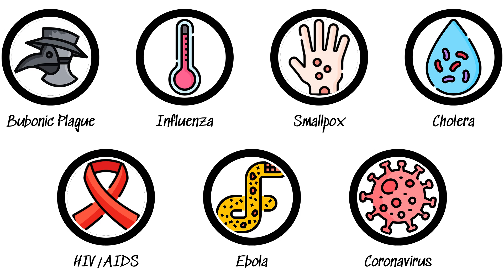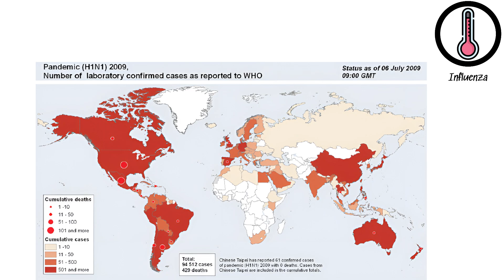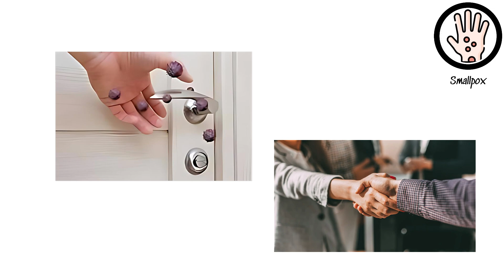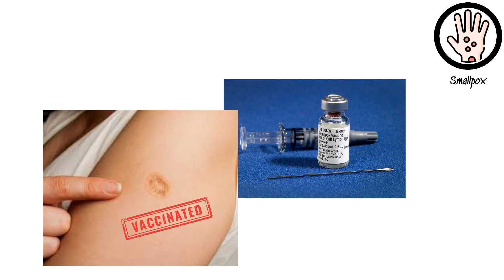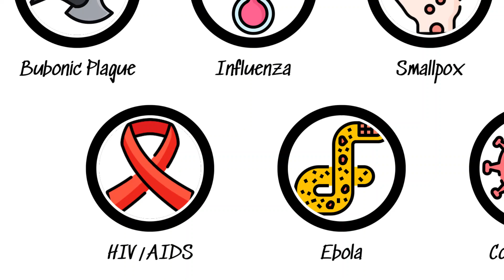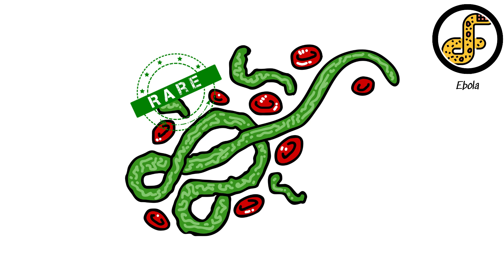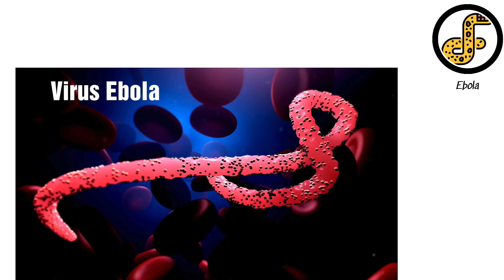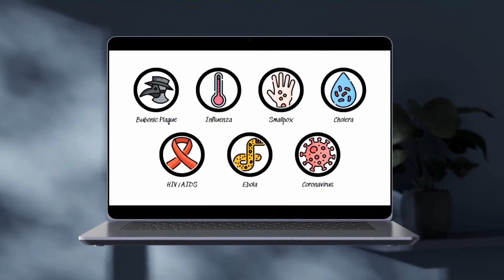ALL DEADLIEST Diseases Explained in 9 Minutes | World EXP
Curious about the world's deadliest diseases? In this video, we delve into all the most lethal diseases in just 9 minutes! 🌟 Learn about the causes, symptoms, and impact of these deadly illnesses on global health.